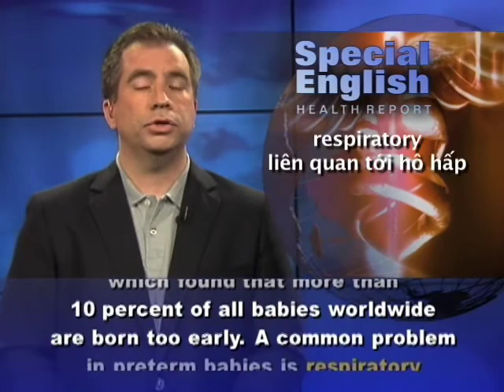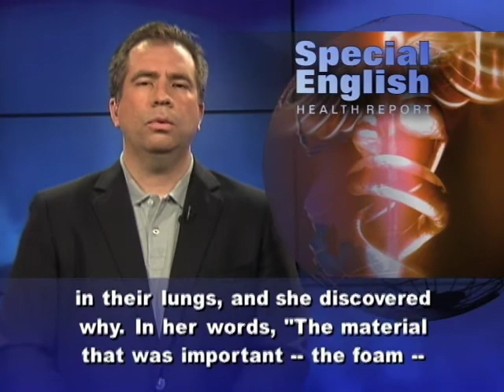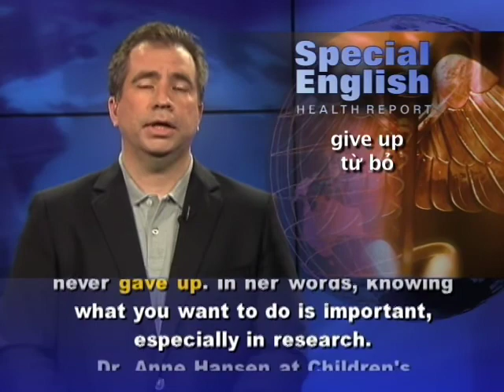Anh ngữ đặc biệt: Dr. Mary Ellen Avery (VOA)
We recently told you about a study which found that more than 10 percent of all babies worldwide are born too early. A common problem in preterm babies is respiratory disease. The lungs are the last organs to develop. But a medicine called surfactant can save babies struggling to breathe.

The story of this lifesaving medicine begins with a discovery in 1959 by a researcher named Mary Ellen Avery. She told this story in 2005 to Children's News at Children's Hospital Boston, where she was the first woman to serve as physician-in-chief.

She had been doing research at the Harvard School of Public Health. She was asked to find out more about the foam that forms in the lungs of people with a condition called pulmonary edema. At night she worked in a hospital delivery room. She saw many premature babies with a disease now called respiratory distress syndrome.

She examined the lungs of babies who had died. She found there was no air in their lungs, and she discovered why. In her words, "The material that was important -- the foam -- was missing, and they were struggling to re-inflate their lungs. Nature put this foam, or surfactant, in the lung to lower surface tension. You cannot keep air spaces inflated without it."

Babies usually develop this coating while they are in the womb, but many premature babies do not.

Finally, in 1980, a Japanese doctor, Tetsuro Fujiwara, published a study about an artificial surfactant. It could be given to a baby and, within minutes, the baby could breathe.

The medical community had taken years to accept Dr. Avery's discovery. But she told Harvard Medical School in 1982 that she never gave up. In her words, knowing what you want to do is important, especially in research.

Dr. Anne Hansen at Children's Hospital Boston remembers the first time she heard about Dr. Avery. It was in nineteen ninety, when the government was in the process of approving a surfactant called Exosurf. The doctor she was working with had some exciting news for her. He said it was the last night before the hospital would start giving Exosurf to all its preterm babies. And then he told her the story of Mary Ellen Avery.

Dr. Avery was 84 years old when she died late last year.